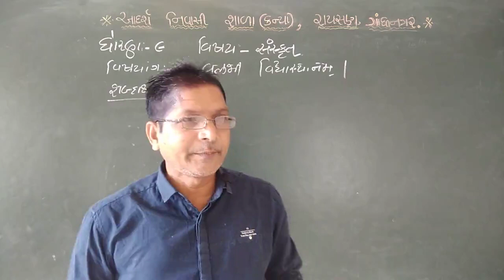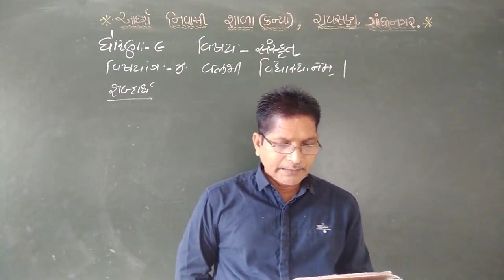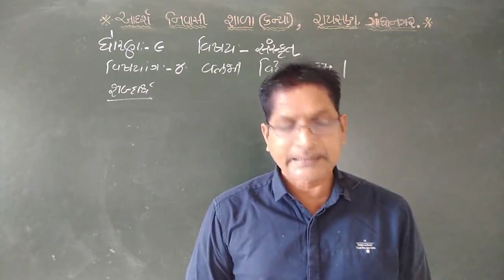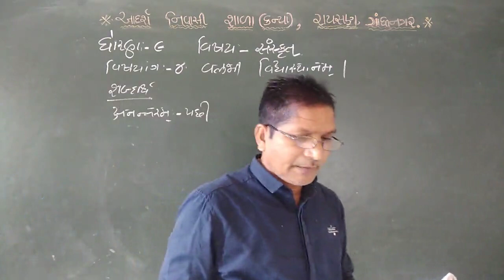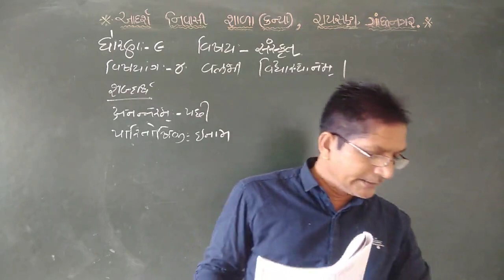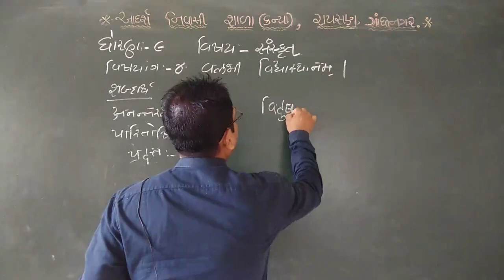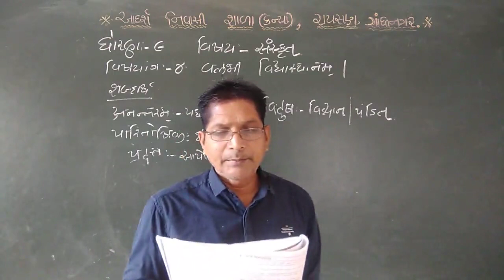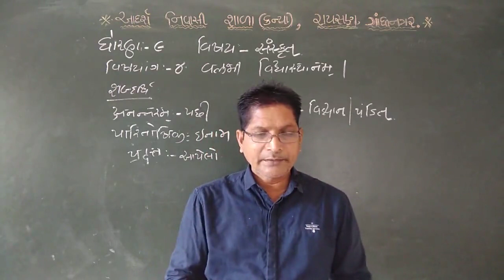Std 9 | Sanskrit | Chapter 4 | Lecture 2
Teacher: Shri M.K. Chauhan